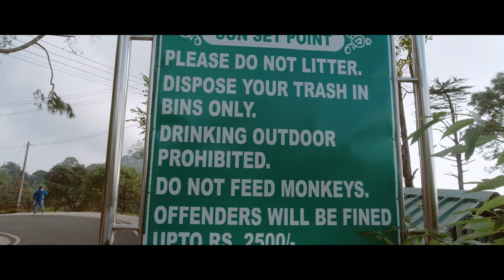Gilbert Trail Nature Walk Kasauli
Cinematic Video of the Gilbert Trail Nature Walk at kasauli